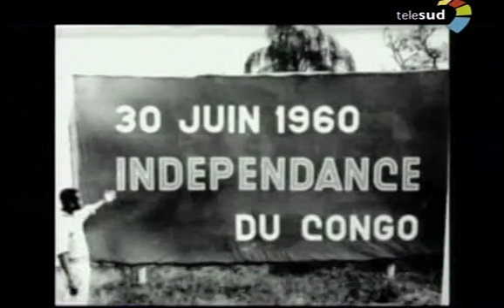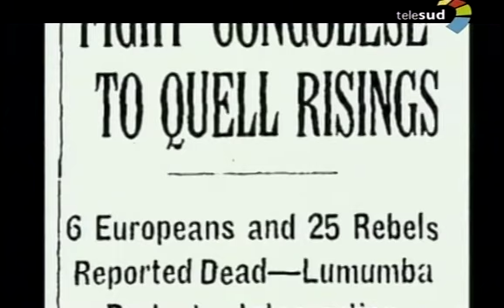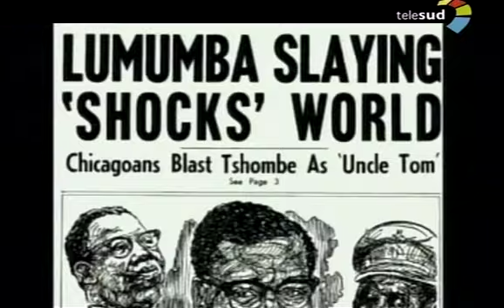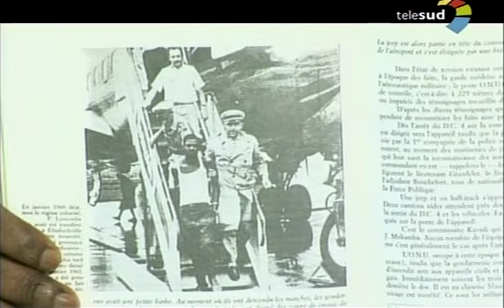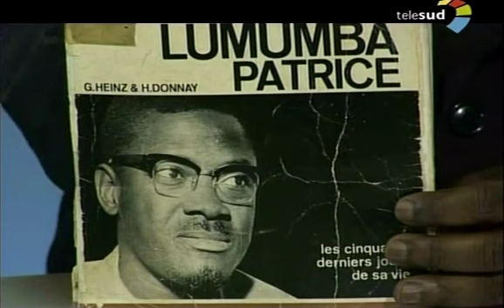Canaf54: Devoir de Mémoire: l'assassinat de P.E.Lumumba.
Cette émission est consacrée au devoir de mémoire sur l'assassinat de Patrice Emery Lumumba le 17 Janvier 1961. Aujourd'hui, Monsieur Jean-Paul KASENDE, spécialiste de la pensée politique de LUMUMBA, est notre invité spécial. Emission présentée par René Rotsh-Kitoko.